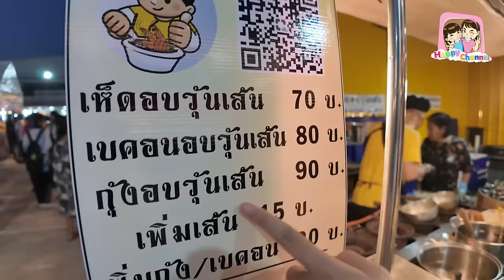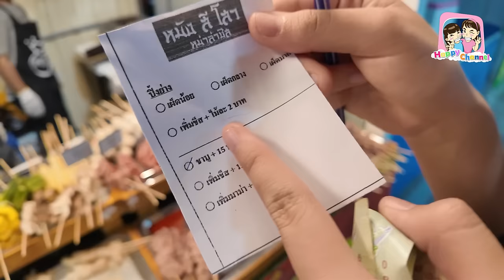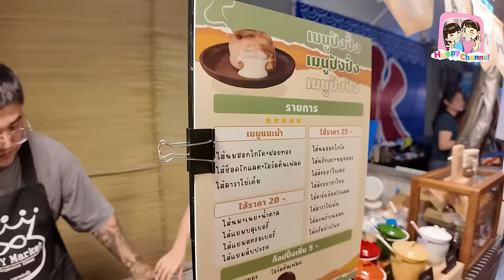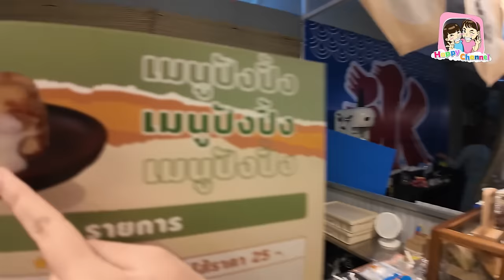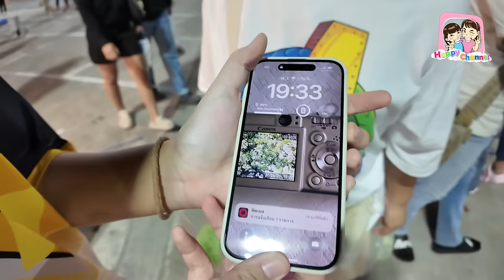ตะลุยกิน ตลาดอินดี้ บางขุนเทียน เปิดวันแรกของกิน ของใช้เพียบ Happy Channel